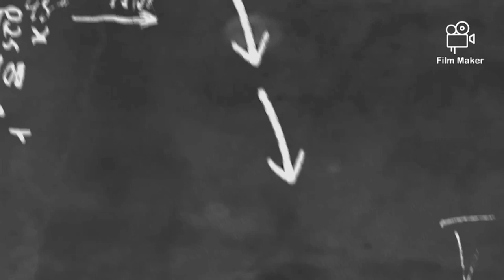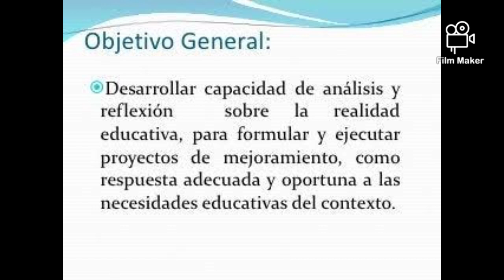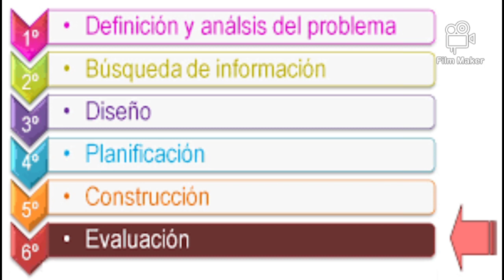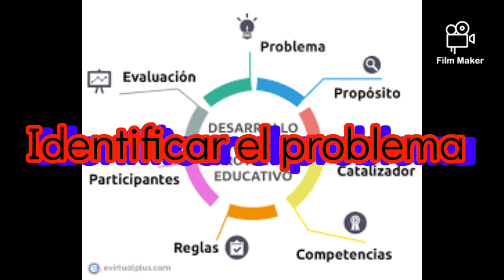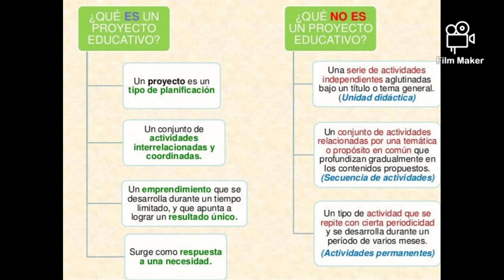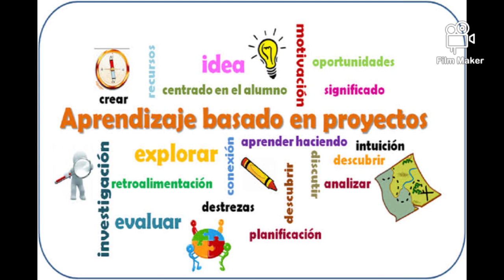desarrollo de proyectos educativos